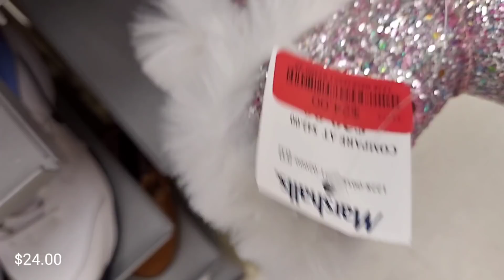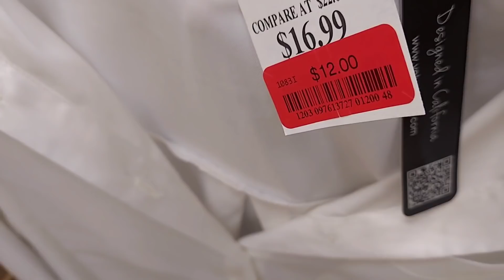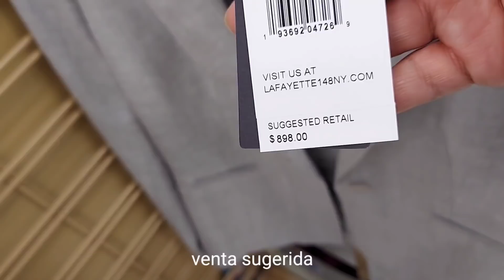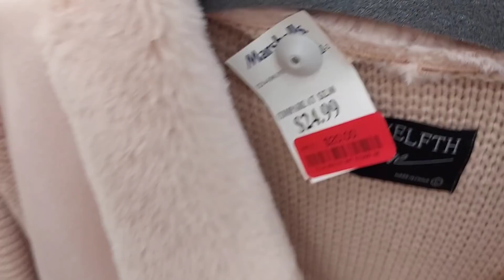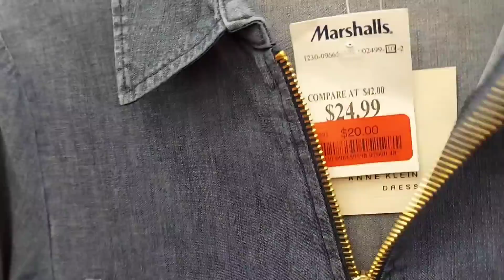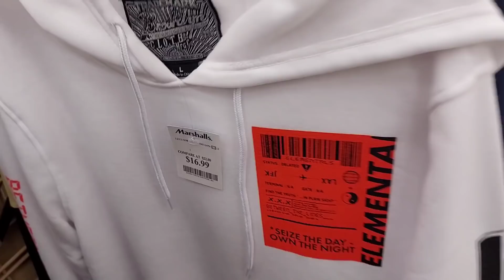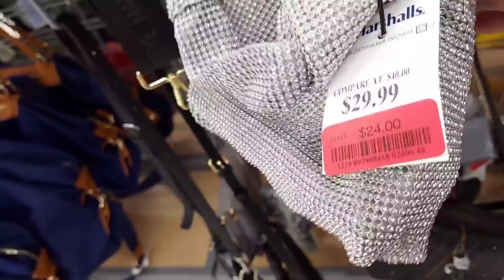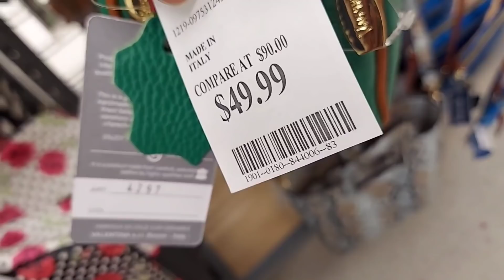MARSHALLS, clearance, etiquetas rojas Tommy Hilfiger, Calvin Klein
fashion, moda, shoes, zapatos, purses, bolsas, shopping, compras, clothing, ropa